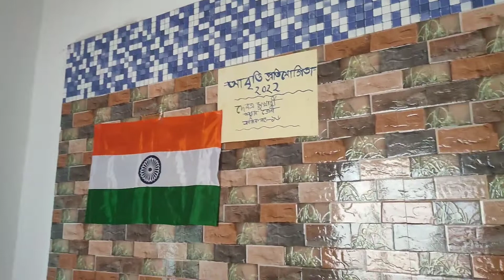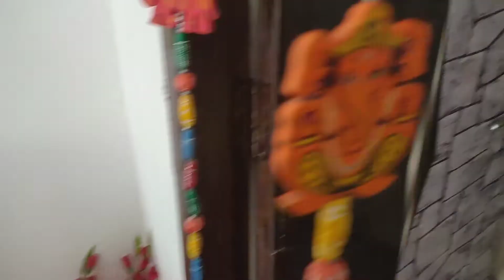নিজেকে ভালোবাসো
Sunday
Daily vlog
Busy
Interior decoration
Cleaning
Self love
Entertainment
Music

Background music and photo credit - Google